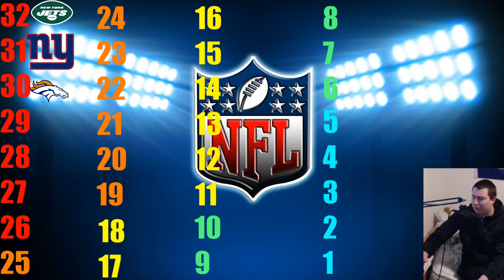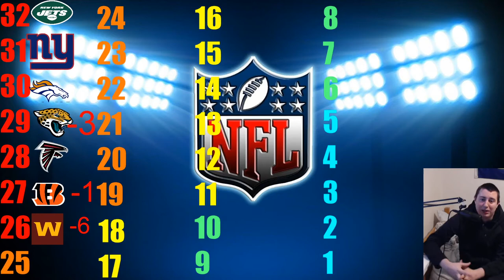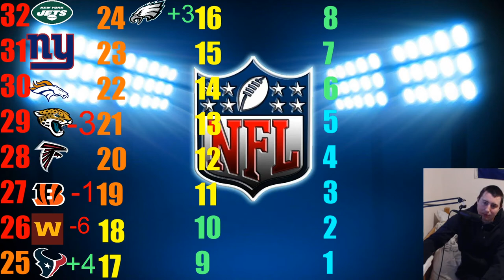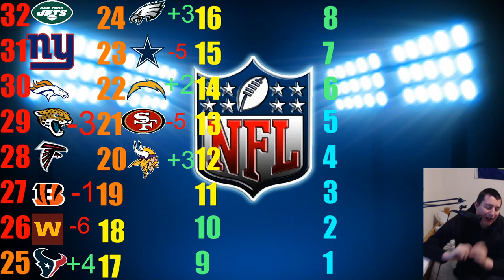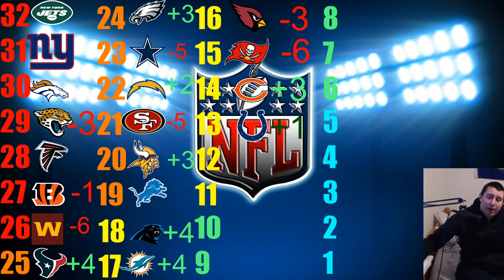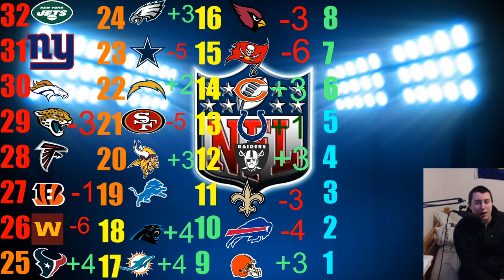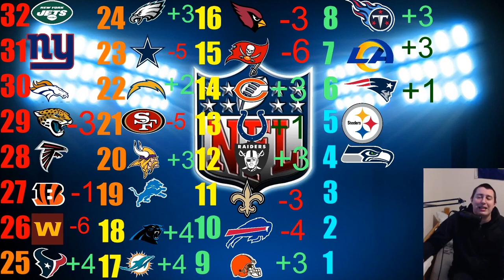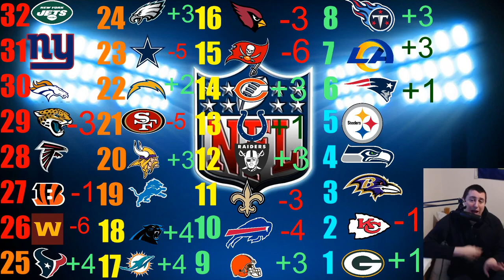DAK OR DALTON? NFL WEEK 6 POWER RANKINGS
Welcome to the NFL Week 6 Power rankings. this week the biggest debate is whether or not Dak or Dulton is the better QB. Personally I dont think this is a Debate but ok?